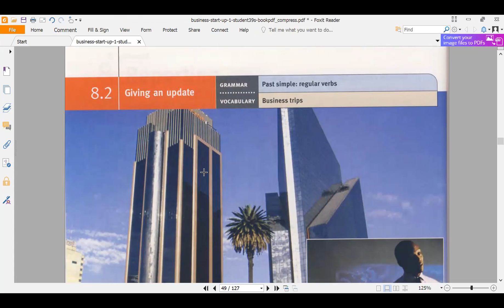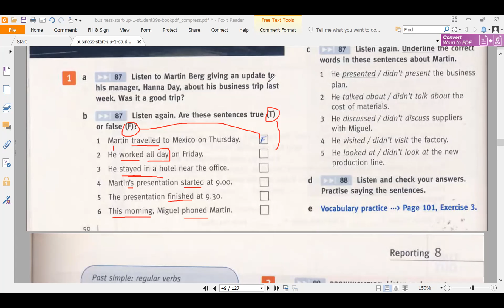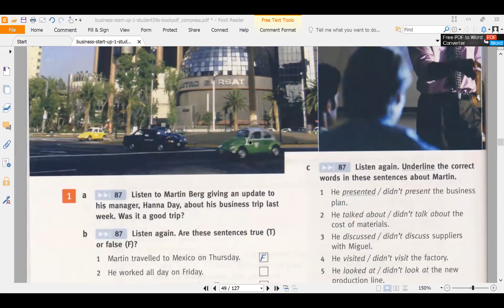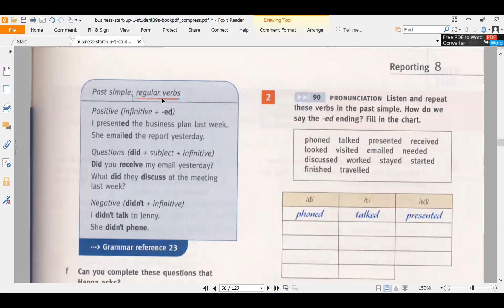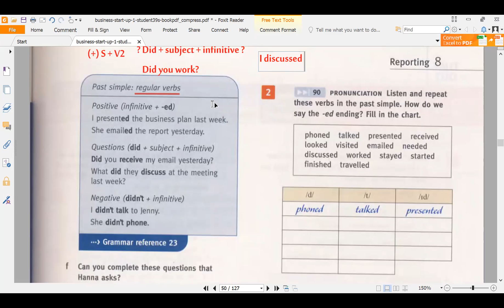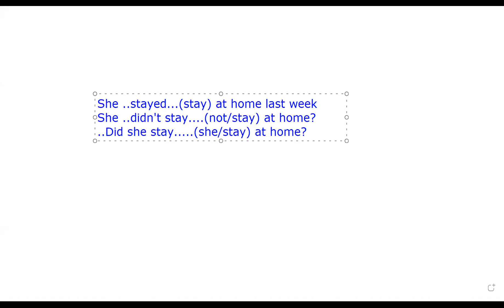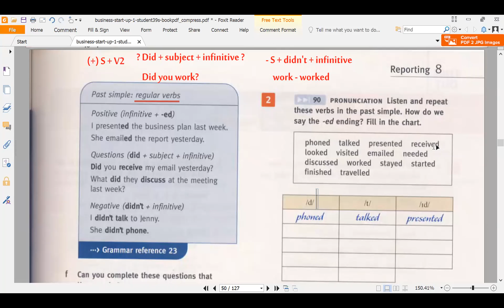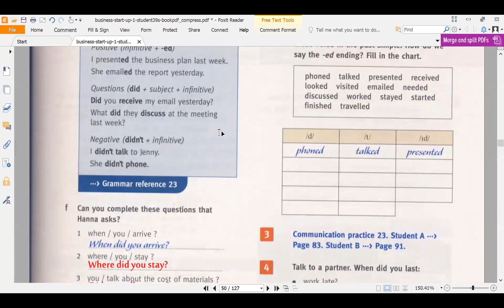English for Business: 8.2 Giving an update + Past Simple with regular verbs